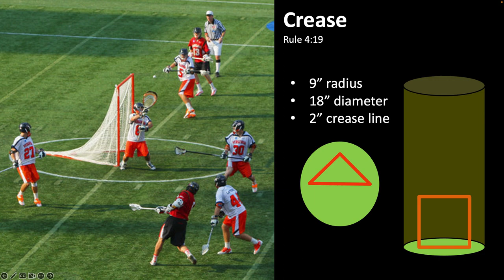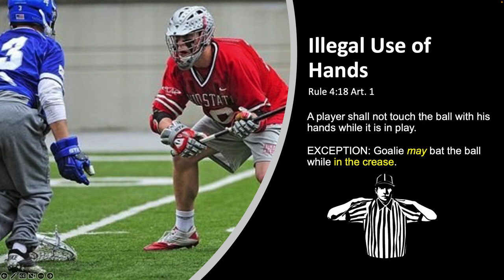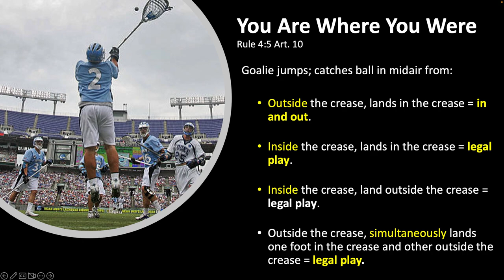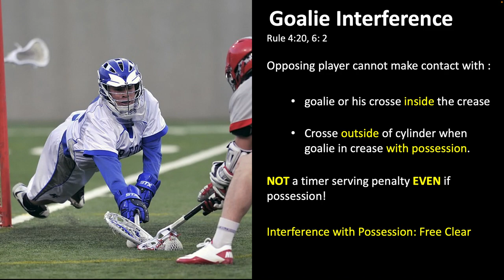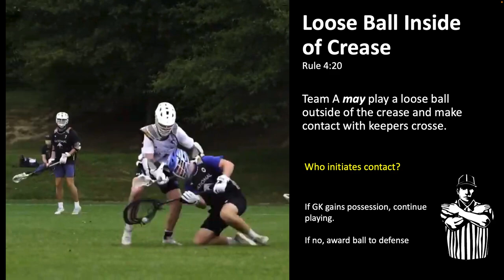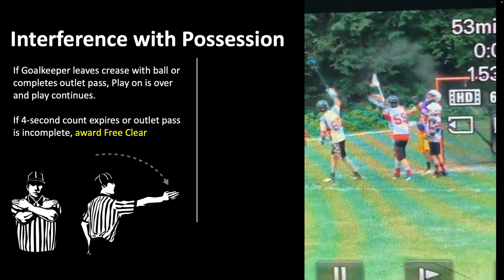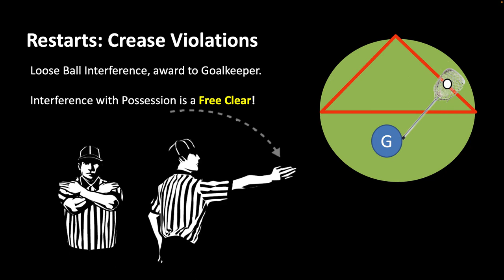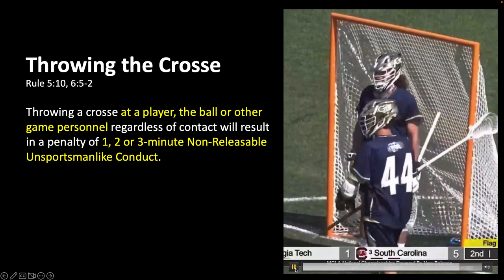Crease Play and Goalie Privileges